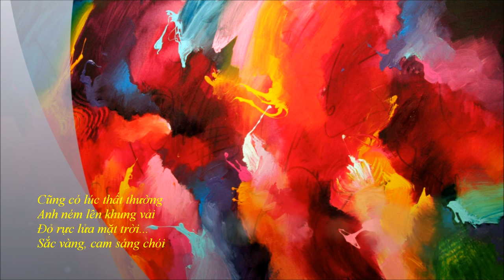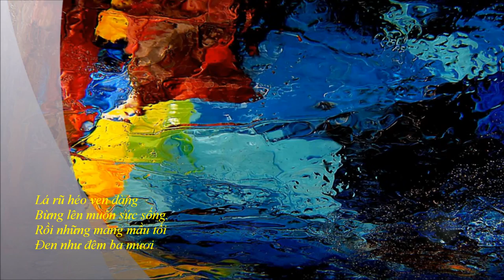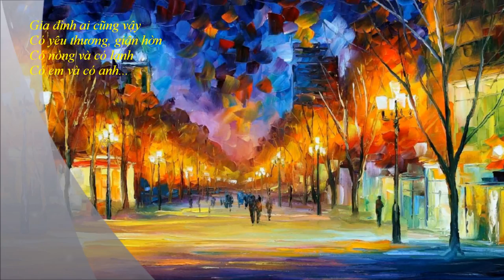BỨC TRANH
Thơ: Đức Hoàng
Hòa tấu: My Way
PPS: Hương Hoài Điệp